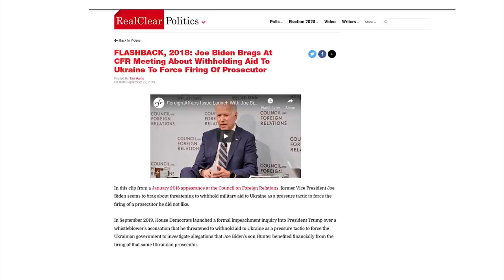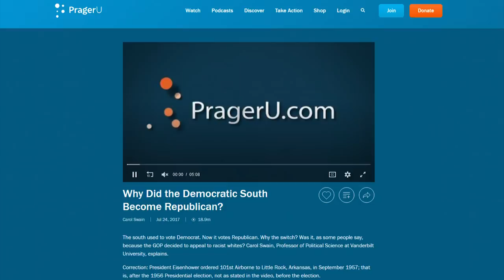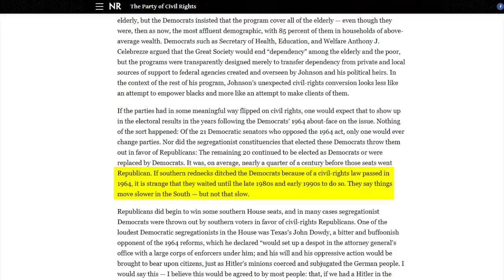MSNBC Hosts Meltdown Over Fleeting Chances of Impeachment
CRYPTOCURRENCY:
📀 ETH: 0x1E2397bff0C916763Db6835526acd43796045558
📀 BTC: 13dnHJyCaLFgzxXZLSSXhgbqAfioXHo33t
📀 LTC:  LRaNzJD6PmCR7FkqHTuSgiAYkE9GSKG8g8
📀 DASH: XasuQ2cSEuPRSnG47XyShcW9XvM1xh6Em8

We Talked To Sophia — The AI Robot That Once Said It Would 'Destroy Humans'